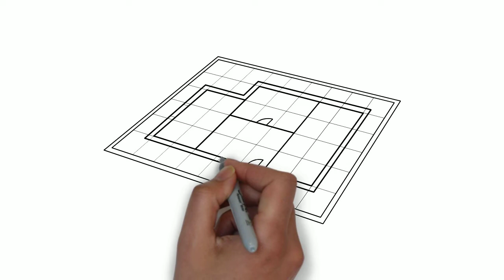Presentación de la asignatura: Construcción 1